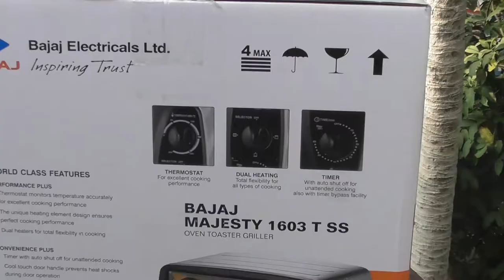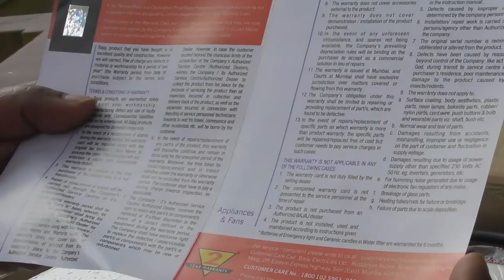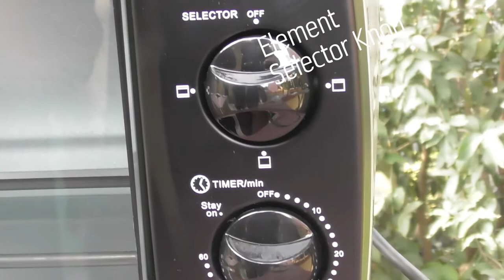Unboxing Bajaj Majesty 1603 TSS 16 Litre Oven Toaster Griller OTG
Thermostat monitors temperature accurately for excellent cooking performance The unique heating element design ensures perfect cooking performance Dual heaters for total flexibility in cooking Timer with auto shut off for unattended cooking Cool touch door handle prevents heat shocks during door operation Slide out crumb tray for ease in cleaning and removal of crumbs

The channel SUNtube with its moto “Let’s have subtle review in the light of SUN” endeavours to enlighten the most valueable viewers with technology related knowledges especially gadgets we use in our day to day life.